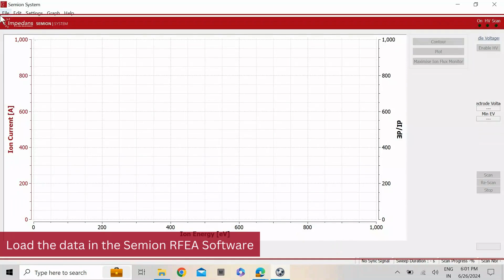IEDF Measurements with Impedans Semion RFEA